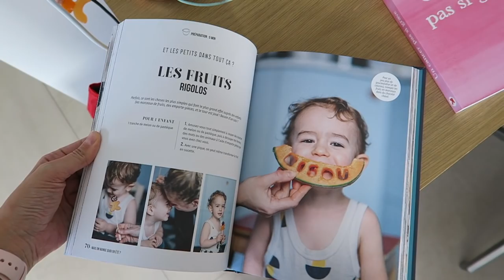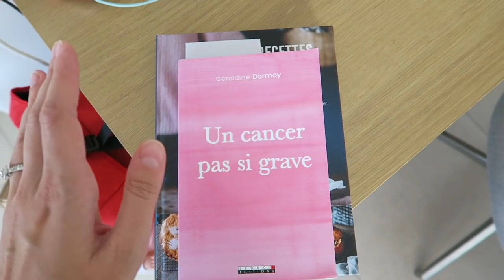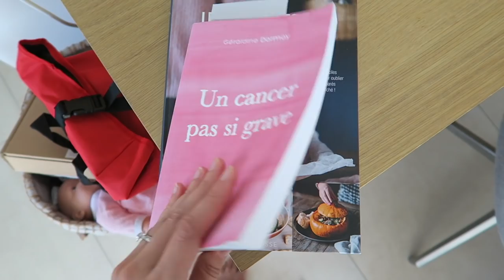VLOG | Un nouveau cours de yoga !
Liens utiles :

– Aspirateur robot Bagotte
→ -27% avec le code LEBLOG27 (valable du 26.09.19 au 03.10.19)
– Livre « Les petites recettes pour ma tribu »*
– Livre « Un cancer pas si grave »*